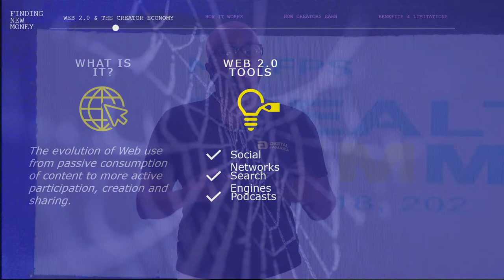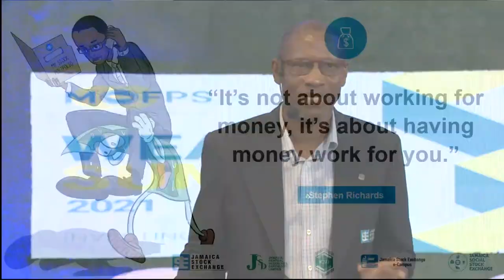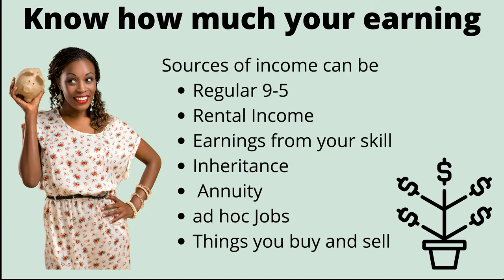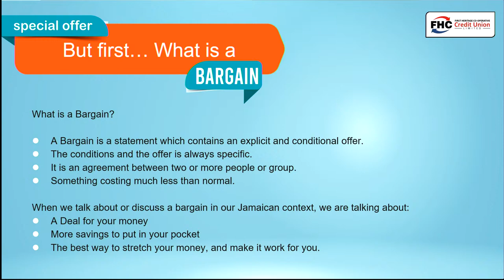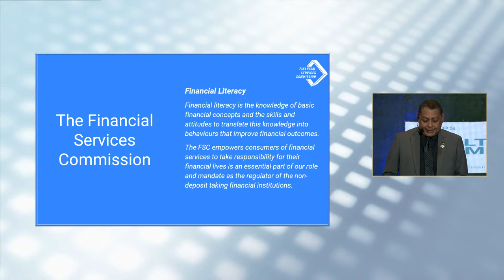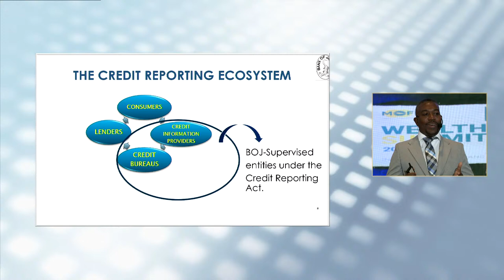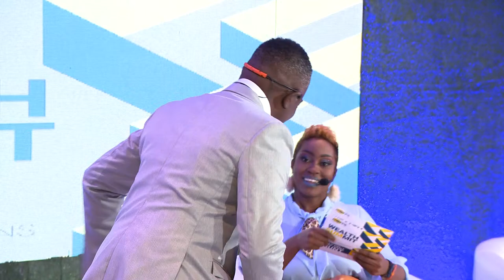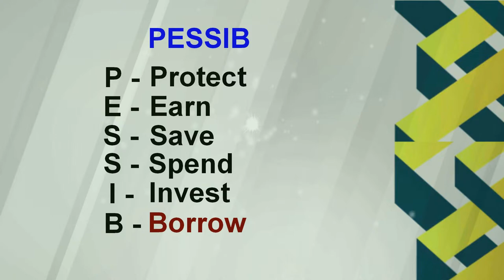MOFPS Wealth Summit - How To Make Every Cent Count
Wealth Summit is a virtual event that features 6 speakers who will cover relevant topics that the average Jamaican will find practical, applicable and useful to them in their personal lives.